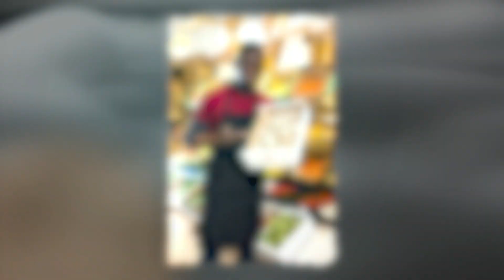Medicinal Mushrooms and their Benefits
Welcome to the fascinating world of medicinal mushrooms! For centuries, these incredible fungi have been used in traditional medicine practices across the globe. However, it is only in recent years that modern research has begun to uncover their remarkable health benefits.